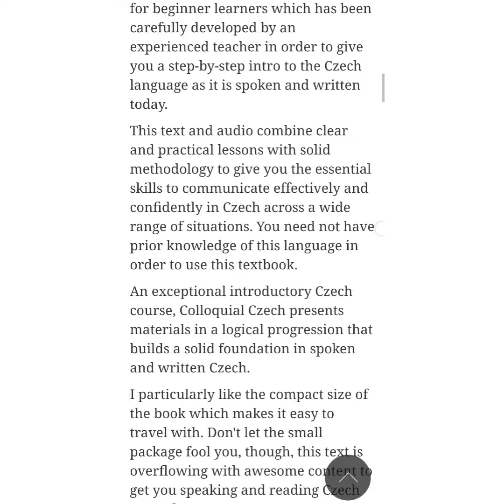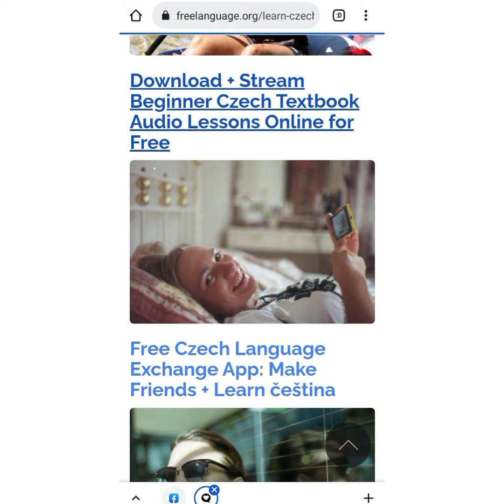Xarici dilləri öyrənmək üçün əsas mənbə